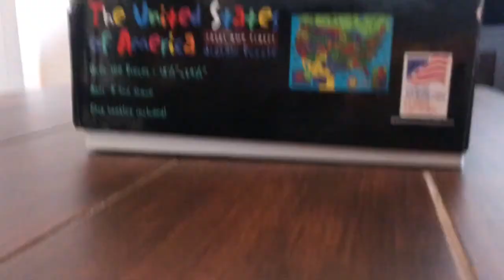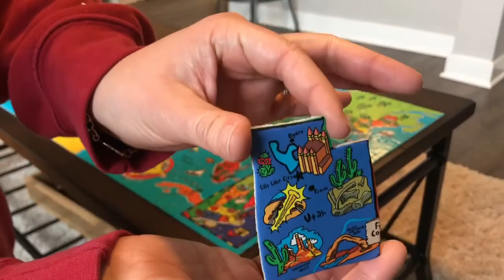The United States of America Puzzle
I get to share with you one of my favorite puzzles. In this video, you can learn where each state is located. :) This was also fun for me to do as well!
Love,
Mrs, Vinnai